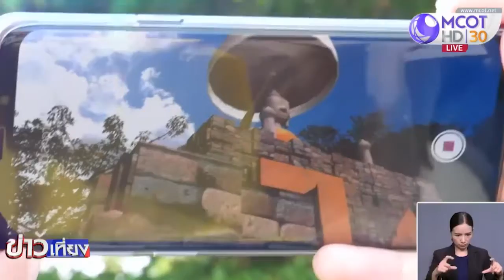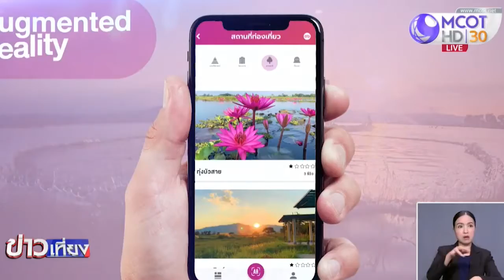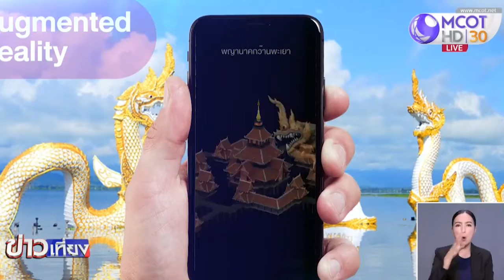In on at : “แอปพลิเคชันกว๊านพะเยา” ส่งเสริมการท่องเที่ยว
สำนักงานการท่องเที่ยวและกีฬาจังหวัดพะเยา นำเทคโนโลยี AR ช่วยส่งเสริมการท่องเที่ยวของจังหวัด  ดึงความเป็นมา และสถานที่สำคัญในกว๊านพะเยา ให้สัมผัสกันด้วยภาพสามมิติ ติดตามจากรายงาน